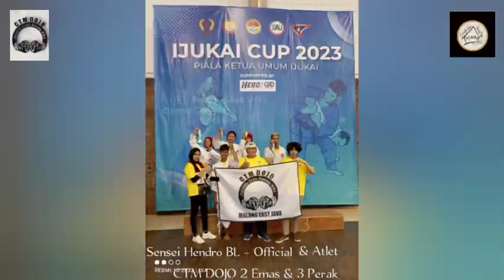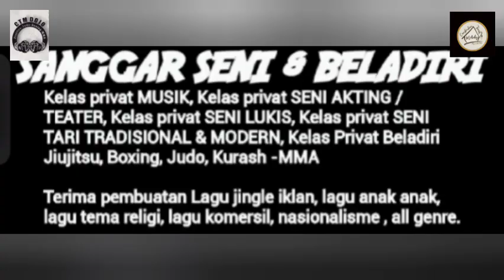Rutinitas Latihan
Sanggar Seni & Beladiri "Cangkrukan Teras Melody"
Perum.Joyogrand Blok Q-2 Merjosari Lowokwaru kota Malang
- Full band & Akustik
- Solo piano & Saksofon
- Kids Band
- MC
- Models

1. Kelas privat Musik
2. Kelas privat SENI AKTING/TEATER
3. Kelas privat SENI LUKIS
4. Kelas privat SENI TARI TRADISIONAL & MODERN
5. Kelas BELADIRI MMA, BOXING, JIUJITSU, JUDO, KURASH